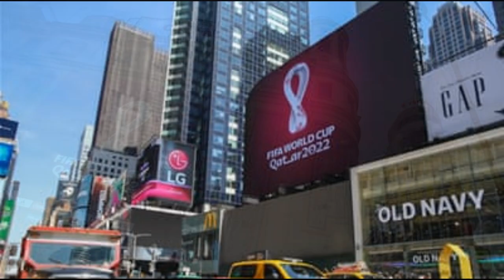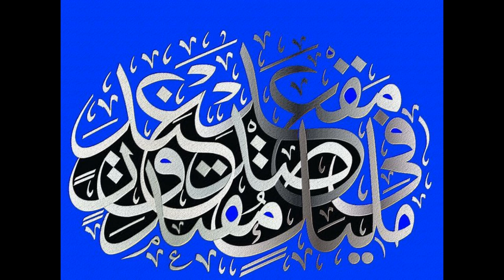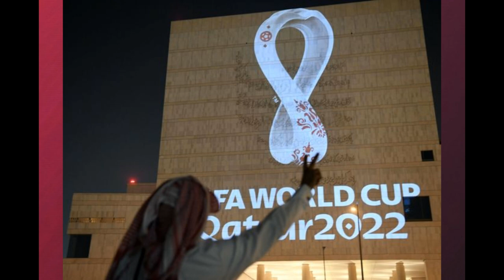FIFA WORLD CUP QATAR 2022 EMBLEM SECRET അറിഞ്ഞാൽ കണ്ണ് തള്ളി പോകും,SUBSCRIBE CHANNEL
2022 FIFA WORLD CUP IN QATAR
OPEN YOUR EYES  LOOK AT WORLD
      - ABID VN -